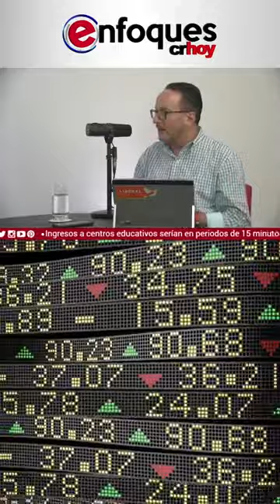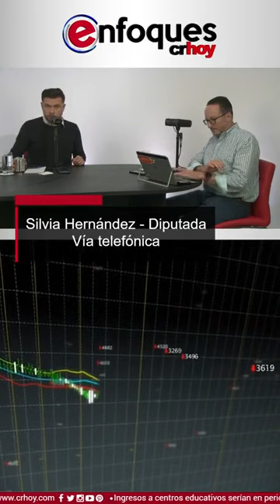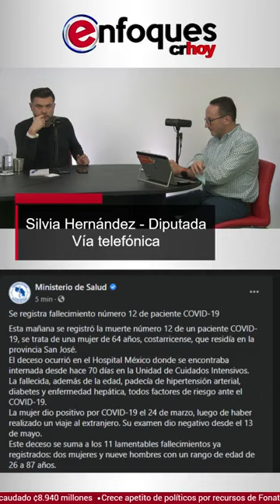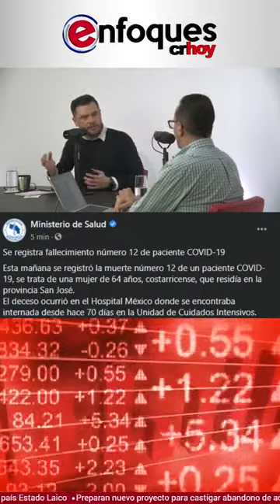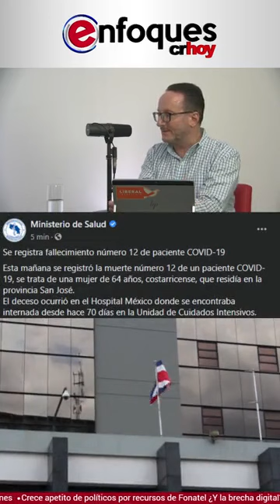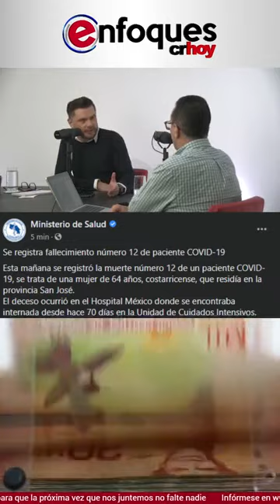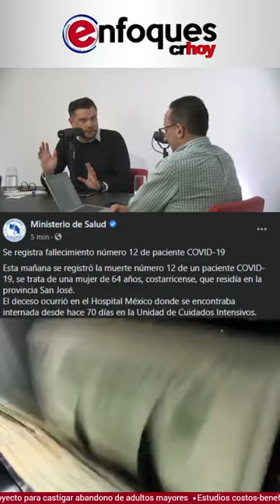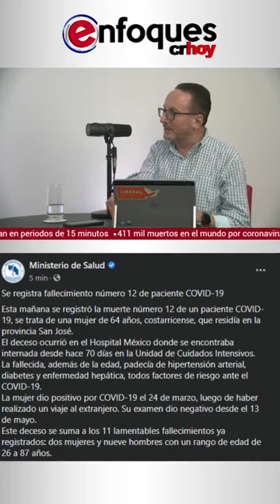Eli Feinzaig - Finanzas Públicas | Enfoques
Eli Feinzaig participa de "Enfoques" para comentar las últimas incidencias relacionadas con las finanzas públicas de Costa Rica.